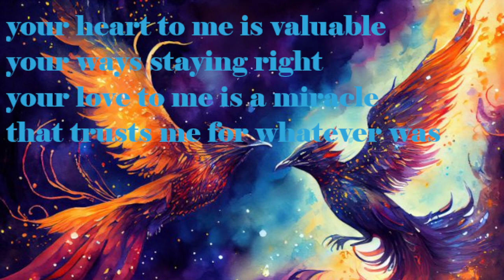Trnascent Love Deplyer 0oo0o0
Lovealiniate Trivillian

glaspers